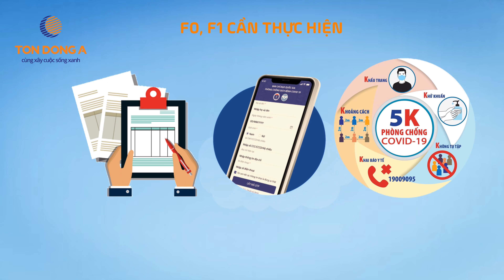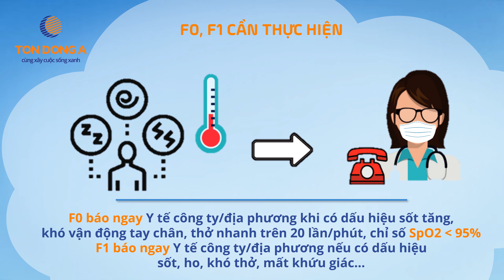TÔN ĐÔNG Á LÀM VIỆC THỜI COVID - QUẢN LÝ, CHĂM SÓC F0 & F1 TẠI KHU CÁCH LY CÔNG TY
Khi phát hiện F0, F1 tại công ty, Tôn Đông Á tiến hành
+ Thông báo y tế địa phương và làm theo hướng dẫn
+ Truy vết, tiến hành xét nghiệm nhanh
+ Thông báo nội bộ, trấn an tinh thần CB-CNV
+ Thông báo tới khách hàng và các bên liên quan

Hãy cùng Tôn Đông Á theo dõi thêm về hình thức quản lý, chăm sóc khi phát hiện F0 & F1 tại công ty nhé
Tôn Đông Á – cùng xây cuộc sống xanh